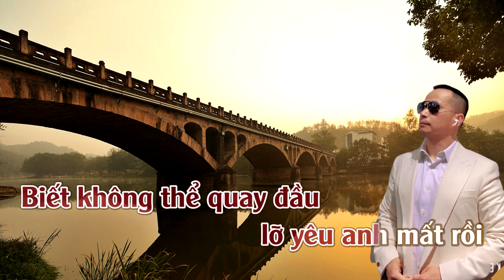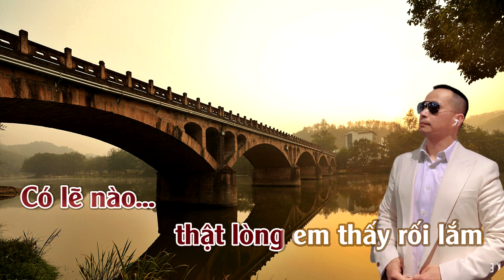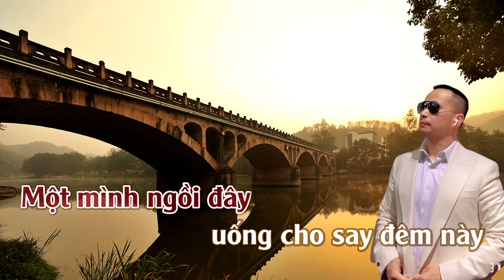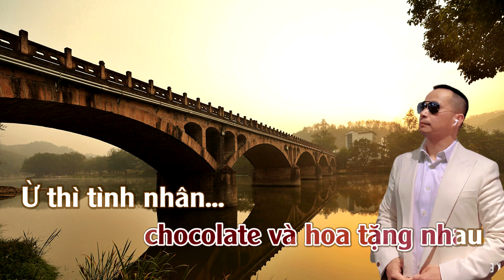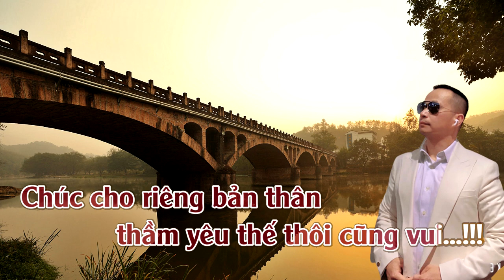Vậy Cũng Vui | Karaoke | Tone | Nữ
Vậy Cũng Vui
Tác giả: Mỹ Tâm